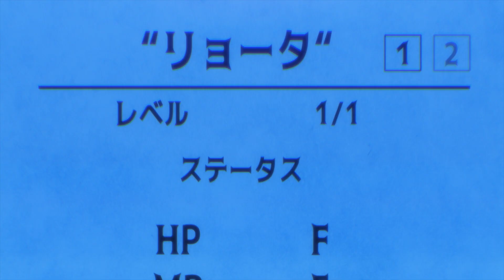【第2弾PV解禁】TVアニメ『レベル１だけどユニークスキルで最強です』【2023年7月放送開始】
「小説家になろう」で日間・週間・月間・四半期1位を獲得した、累計110万部超の人気作品がTVアニメ化！
2023年7月8日(土)より、TOKYO MX、ＢＳ日テレほかにて放送開始！

※このアニメ映像はアニメ製作委員会各社の正式な許諾を得て公開されております。
尚、プロモーションを目的とした映像のため、他のチャンネルでも同様に公開されております。

主人公リョータが転移した異世界は、モンスターを倒すことであらゆる物質がドロップされるという不思議な世界！
謎のユニークスキルを持つ彼が、出会った仲間たちと共に冒険・成長していくファンタジー作品です。

☆メインキャスト第三弾 ＆ 最新第二弾PV ＆ OPテーマ情報発表！☆
今回のPVでは、セレスト(CV. 大西沙織)、アリス(CV. 高尾奏音)のキャラクターボイスを初公開。
さらに、オープニングテーマ・ノラ from 今夜、あの街から「Chase Me」も解禁。

TVアニメ「レベル１だけどユニークスキルで最強です」
推奨ハッシュタグ：level1_anime

◆◇◆◇ 放送情報 ◇◆◇◆
2023年7月より、放送開始！
TOKYO MX：7月8日(土)22:00〜
ＢＳ日テレ：7月8日(土)23:00〜
AT-X：7月9日(日)21:30～（※ほかリピート放送あり）

（※予告なく変更となる場合がございます）

◆◇◆◇ 原作情報 ◇◆◇◆
【原作小説】1～7巻発売中！
著：三木なずな
イラスト：すばち （講談社 K ラノベブックス 刊）

【コミック】1～11巻発売中！
原作：三木なずな
キャラクター原案：すばち
漫画：真綿 （講談社「水曜日のシリウス」連載）

◆◇◆◇ ストーリー ◇◆◇◆
ブラック企業に勤めるサラリーマン・佐藤亮太は、
ある日ふと気がつくと、見知らぬダンジョンの中にいた……！
そこは、あらゆるものがモンスターからドロップされる不思議な世界だった。
偶然出会った少女・エミリーの助けで自身のステータスを確認するも、
体力や魔力などのステータスはすべて【F】(最弱)！
さらにレベルは固定で【１】（最低）！
絶望の淵に立たされた亮太だったが、
最強のユニークスキル【ドロップスキル・オールS】の持ち主であることが判明！！
はたして亮太は、この不思議な世界で生き延びられるのか！？
最弱で最強の冒険が、今始まる──！

◆◇◆◇ キャスト ◇◆◇◆
佐藤亮太：石川界人
エミリー・ブラウン：久住 琳
イヴ・カルスリーダー：高野麻里佳
セレスト：大西沙織
アリス・ワンダーランド：高尾奏音
エルザ・モンスーン：渕上 舞

今後の発表もお楽しみに！

オープニングテーマ：ノラ from 今夜、あの街から「Chase Me」（B ZONE）
エンディングテーマ：宮川愛李「タンバリンの鳴る丘」（NiM RECORDS/B ZONE）

◆◇◆◇ スタッフ ◇◆◇◆
原作：三木なずな（講談社 K ラノベブックス 刊）
監督：柳瀬雄之
シリーズ構成：山田由香
メインキャラクターデザイン：西田美弥子、小島えり、出口花穂、大場優子
美術監督：深谷知穂
色彩設計：渡辺亜紀
撮影監督：野村雪菜
音響監督：土屋雅紀
音楽：エンドウ．
アニメーション制作：ＭＡＨＯ ＦＩＬＭ
製作：「レベル１」製作委員会

Ⓒ三木なずな・講談社／「レベル1」製作委員会